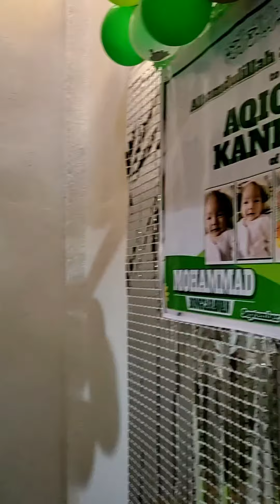Nami's Vlog - Mranao Food -Sarap!